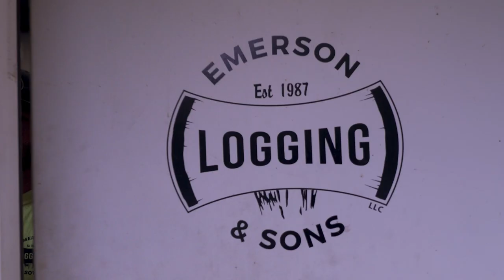The Green Mountain Boys | Emerson & Sons Logging | John Deere Forestry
Vermont loggers treat each tact of land as if it were their own.

Emerson & Sons Logging, LLC,  located in Groton, Vermont, has a company history with John Deere that goes back to the late 1980s. Today the company runs a John Deere 853M Tracked Feller Buncher and a 648L Skidder.

Emerson & Sons Logging, LLC  also became John Deere’s Forestry Influencer.